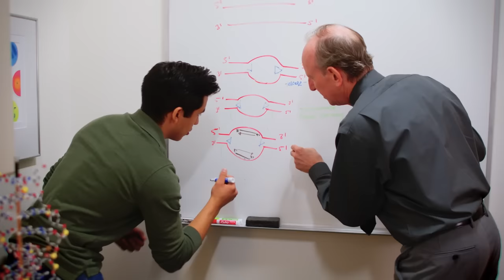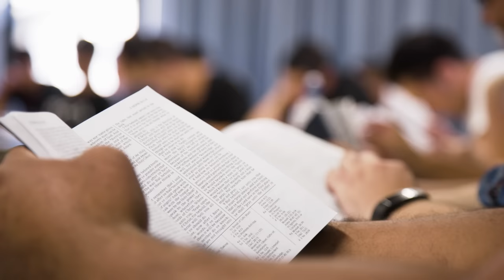The Growth and Momentum of the Church Educational System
“No matter where you are in the Church of Jesus Christ, you now have access to an affordable, high-quality, spiritually based education”

Nearly 150,000 students are filling the universities and colleges of The Church of Jesus Christ of Latter-day Saints this year — more than any previous year. And, with the recent announcement of three-year online degrees soon to be offered through BYU–Pathway, online options are expanding.

“There is tremendous momentum in the Church Educational System (CES),” said CES Commissioner Elder Clark G. Gilbert. “We see deeper engagement, higher relevance and a real focus of students coming out of the pandemic to want to be together and to gather all across the Church. … We see a unity across [CES] around our purpose to develop disciples of Jesus Christ.”

A shorter version of this video will be included in the October 2023 edition of the World Report, which will be published on Wednesday, September 27, 2023. The full news program will be available in traditional Chinese, simplified Chinese, English, French, German, Italian, Japanese, Korean, Portuguese, Russian and Spanish.